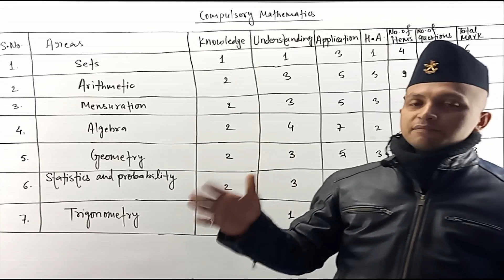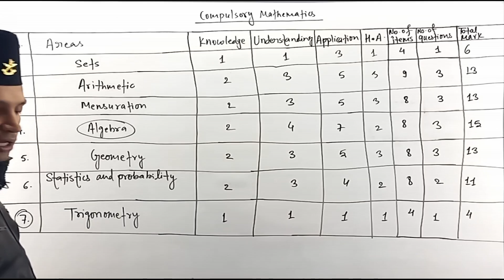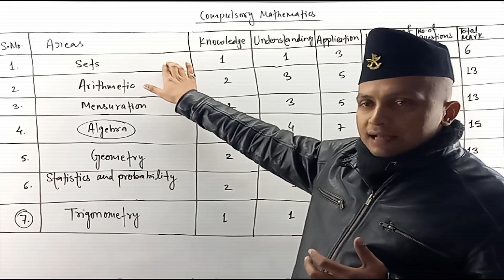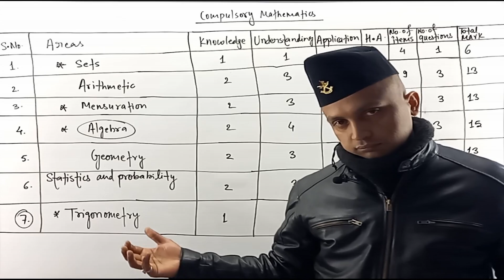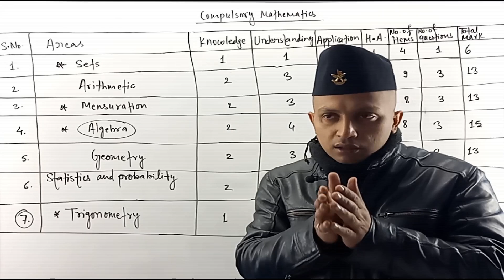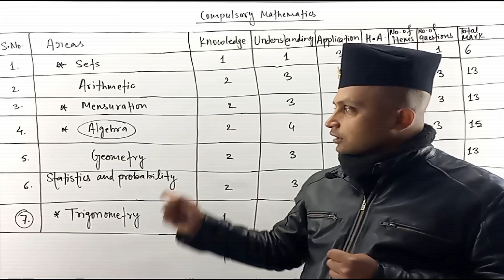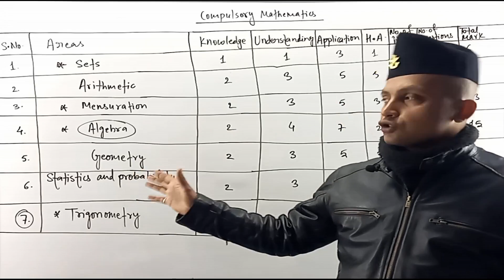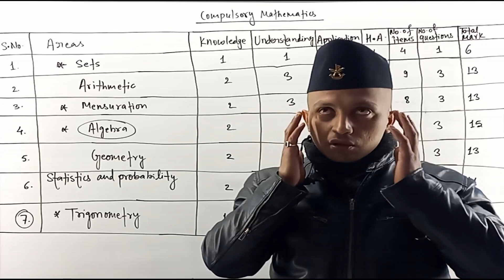How to get 4 GPA in C. MATH || Class 10 SCIENCE IN NEPALI || SEE preparations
This video is all about how to study SCIENCE to get 4 GPA. Our channel is highly focused on SEE preparations of SCIENCE, COMPULSORY MATHEMATICS and OPTIONAL MATHEMATICS.